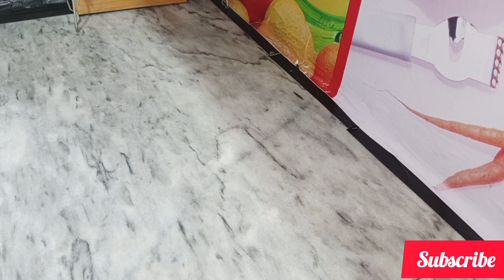best advice watch full 😎 video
winter recipe sarson ka saag Makai Ki Roti
winter recipe 8masala wali yakhni
easy unique tips 8tips for kitchen
winter recipe haddi Guddi ka salan